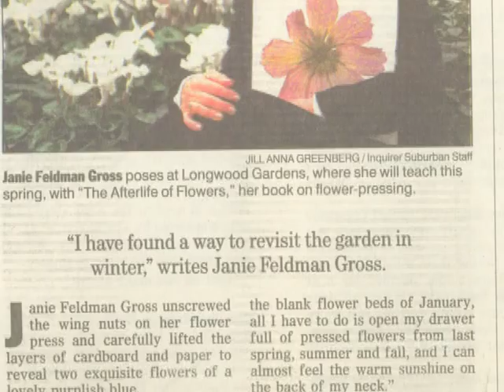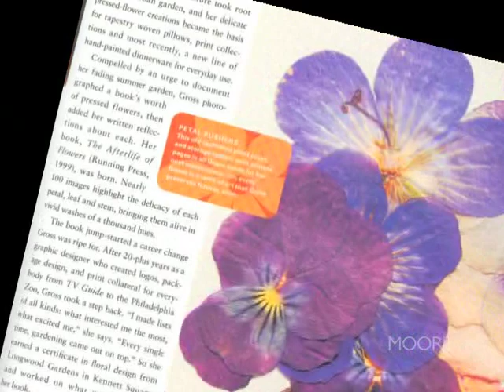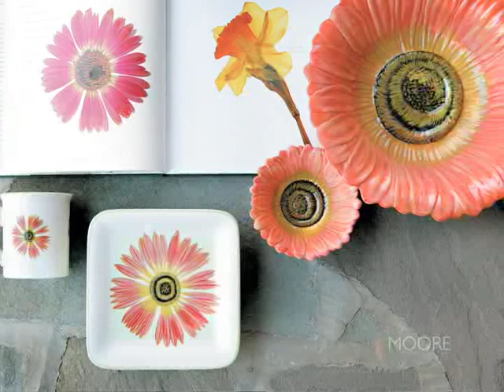Making Their Mark: Janie Gross Moore College of Art & Design Oral History